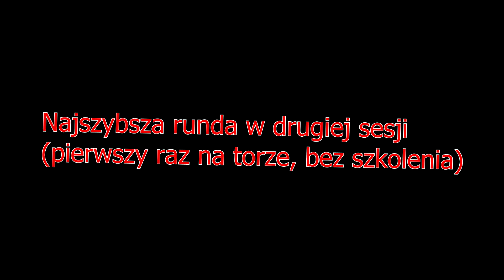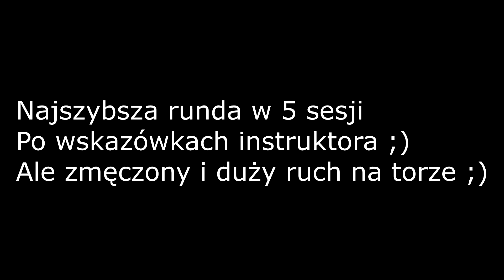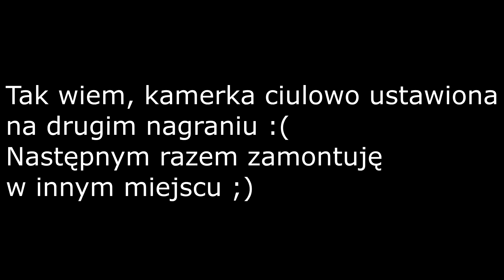Stary Kisielin 2.07.2022 Pierwszy raz na torze :)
Pierwszy wypad na tor i pierwsze porady od profesjonalistów ;)
Sesji było 6 ale nie było czasu i baterii na więcej nagrywek. No i z każdą rundą plecy coraz bardziej napieprzały ;p